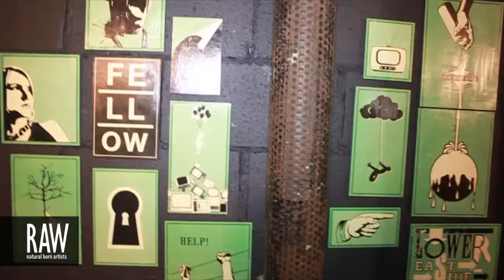MARC SCHEFF at RAW:Brooklyn Encompass 10/20/2013